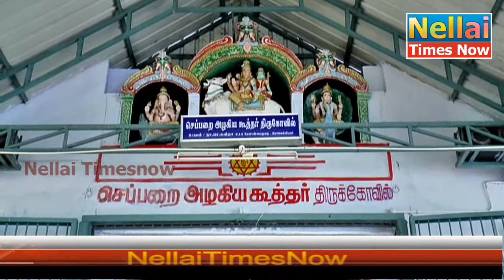Cheppari koil|செப்பறை அழகிய கூத்தர் திருக்கோயிலில் திருவாதிரை தேரோட்டம்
சிதம்பரம் முதல் அனைத்து தலங்களிலுமுள்ள அருள்மிகு நடராஜருக்கு, ஆண்டுக்கு ஆறு முறை சிறப்பு அபிஷேகம் நடைபெறும். மூன்று நட்சத்திரத்திலும் (சித்திரை-திருவோணம், ஆனி -உத்திரம், மார்கழி - திருவாதிரை), மூன்று கிருஷ்ணபட்ச சதுர்த்தசி தினங்களிலும் (ஆவணி, புரட்டாசி, மாசி) நடைபெறும். ஆனால் திருநெல்வேலி மாவட்டத்திலுள்ள செப்பறை, ராஜவல்லிபுரம் அருள்மிகு அழகிய கூத்தருக்கு ஆண்டுதோறும் ஆறு தடவைக்கு மேல் அபிஷேகம் நடைபெறுகிறது வெகு சிறப்பாகும்.

சிதம்பரம் கனகசபையில் ஆனந்த தாண்டவம், மதுரை வெள்ளியம்பலத்தில் சந்தியா தாண்டவம், திருநெல்வேலி தாமிர சபையில் முனி தாண்டவம், திருக்குற்றாலம் சித்திர சபையில் திரிபுர தாண்டவம், திருவாலங்காடு ரத்ன சபையில் ஊர்த்துவ தாண்டவம் என ஐந்து சபைகளில் ஐந்து வித தாண்டவங்களை நடத்திக் காட்டியதாக வரலாறு.
நெல்லை மாவட்டத்தின் பிரசித்தி பெற்ற அருள்மிகு செப்பறை அழகிய கூத்தர் திருக்கோயிலில் திருவாதிரை தேரோட்டம் வெகு விமரிசையாக நடைபெற்றது.